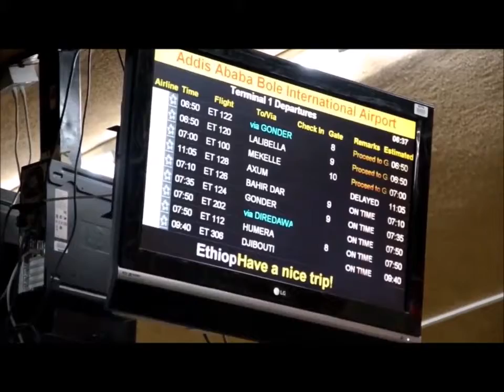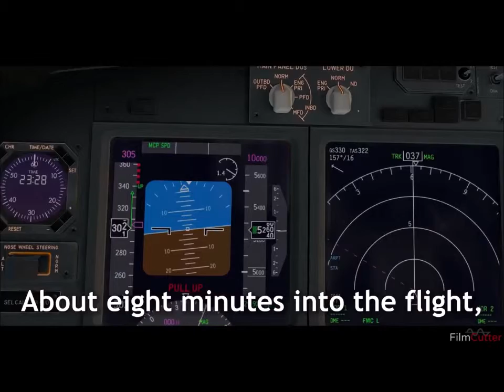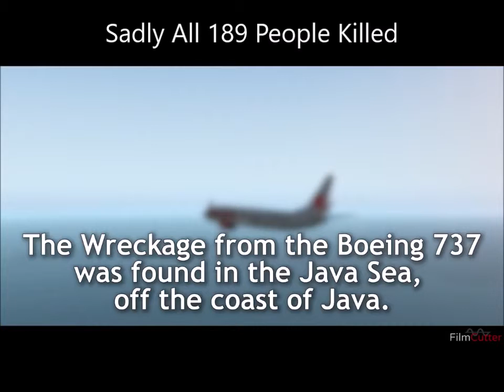2 flight crashes killing 346 people.. Watch Video Flight Simulator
No Survivors, Boeing 737 Max 8 have crashed. 2 crashes in a few months killing all 346 people on the unfortunate flight..Primary investigations shown technical and engineering errors is the cause.
LION AIR in Oct 2018 and ETHIOPIAN AIRLINES in Mar 2019

Aeroplane accidents have never been this frequent, within a space of a few months.. 2 major life lost accidents happened.
Boeing 737 Max 8 on both tragic accidents, a newly introduced airliner, can consider as brand new planes captained by experience pilots in both.